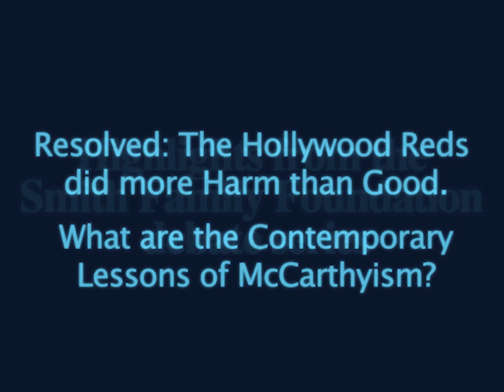The Donald & Paula Smith Family Foundation Debate Series Trailer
I first got to know Don Smith more than 15 years ago as a regular attendee at debates held by the Donald and Paula Smith Family Foundation.
After Don passed away in the fall, his daughter Julie wrote me that she had records of these events in "a box full of VHS tapes and DVD's--and they are looking for a new home."

They've found a new home at the Soho Forum, which couldn't have been possible without the generosity of Don's foundation, and Julie's efforts to help launch us in our early months.
For me they're partly a sentimental journey, evoking memories of the delightful dinners afterward,
in which Don presided over a lively and informative discussion with the people who'd been featured.
When I mentioned my nostalgia for the dinners to Julie, she wrote back: "My father loved holding court at those dinners, but would never admit that."
Don's pleasure at these dinners was certainly clear to me!

These videos are also a valuable historical record, resonating with many of our concerns today. Not coincidentally, a number of the participants
have also been debaters at the Soho Forum. We've managed to preserve 35 events in all, spanning from 2004 through 2008.  Scroll down for dates, topics, participants, and links.

We've assembled this 10-minute "trailer" video, featuring, in the following order, highlights from:
Don Smith, Victor Navasky, Ronald Radosh, Pamela Paul, Nick Gillespie, Heather MacDonald, Ron Bailey, Francis Menton, Richard Epstein, George Selgin, Bjorn Lomborg, John McWhorter--and with a final few words from: Don Smith.

Soho Forum Director Gene Epstein